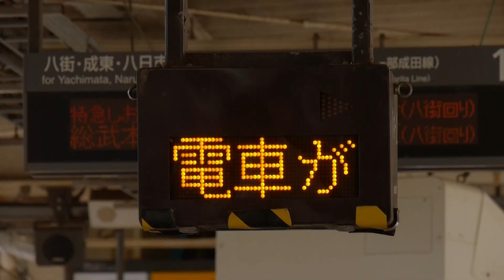JR東日本E259系、209系＠総武本線、成田線 佐倉駅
2019年8月10日撮影

E259系(クラNe022)…特急成田エクスプレス21号／成田空港行き
209系…普通／千葉行き
E259系(クラNe003＋Ne006)…特急成田エクスプレス20号